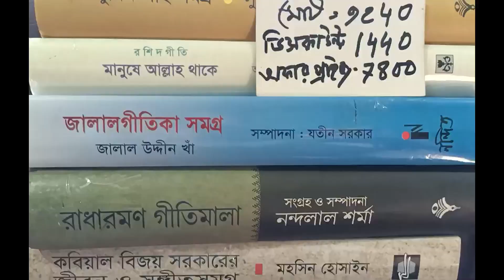সৈয়দ গোলাম মুইনউদ্দিন টিপু কিছু শিক্ষা মুলুক কথা ও নতুন গান ।। golam moin uddin tipu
যে কোন সূফীবাদ বই পেতে চাইলে
ফোন করুন অথবা ফেইসবুকে ইনবক্স করুন
অর্ডারের ফোন নাম্বার 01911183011( সকাল ১০ থেকে রাত ১০)
আমরা শারা বাংলাদেশ সহ যে কোন দেশে বই কুরিয়ারের
ম্যাধমে ডেলিভারি করে থাকি।